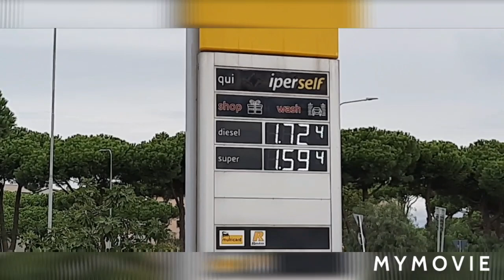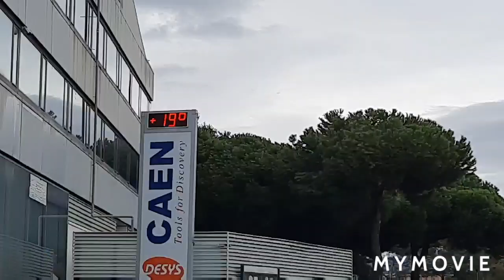цены на бензин ⛽️ газ ⛽️ свет в Италии сегодня 🇮🇹😉🌊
Красавцева Ольга,
Olga Krasavtseva